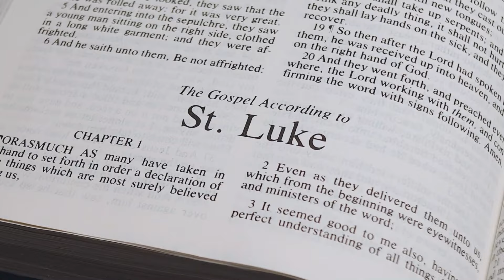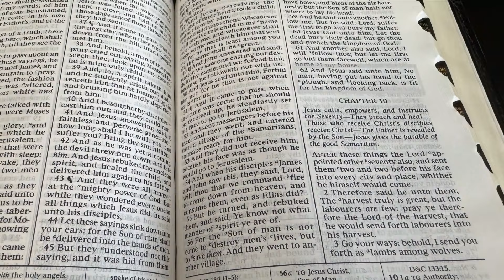Work For The Lord - A Glenn Rawson Story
The Lord has a work to do. And though what He asks of us is minimal, the returns are great!

The song used in this story is an original song titled "Joy", from the album "Piano Reflections" by Jason Tonioli. You can hear more of Jason's music and a 10+ hour music playlist of similar music by clicking

The transcript for this story is listed below:

Work for the Lord

I was studying the scriptures earlier this week, and I came to a verse: Luke 9:62.  I stopped on that verse for a minute and pondered why I know for myself that that verse is true.

Just reflecting back, I started working for wages in the summer haying crew when I was about six or seven years of age, driving a Ford Ferguson tractor. That work continued all the way forward into the time I was 18 and even beyond.  To this day, I still have vivid memories of how much fun that was working in the hayfields.

I got to drive the tractors and I loved that.  Now, the thing that's puzzling about that work is I was just a little feller, not very big, which makes it all the more puzzling why I was always the one assigned to work on the haystacking crew. Those bales weren't big huge ton bales. They were just little bales, but little is comparative—it’s relative. Some of those hay bales I used to stack weighed as much as I did, and maybe sometimes more. It was my job, the little guy, to stack hay. I'm telling you, over the years I got pretty good at making a haystack that wouldn't fall down in the winter time. At one point, I even hired out to stack hay as a contractor for the local ranchers.

The thing that I puzzle over is that the bosses would never let me do any of the easier stuff, like run the mowers or run the baler.  There I was, always up on top of the stack, sweating in the summer heat, stacking hay.  Now, I do remember one time though, after the haying season was over, I set out to plow the field.

The equipment was a four bottom plow that could be rotated. So there I was, ‘I'm going to plow this field’. I climbed up on the tractor, dropped the plow, and down through the field I went. I was so fascinated watching that plow work its magic that I failed to notice two very important things going all wrong.

The first was that I had flipped the plow the wrong way. Instead of plowing a furrow down through the field, I plowed a ditch. The second problem with what I was doing became obvious at the other end of the field. I had been so fascinated watching that plow work that I'd gone all the way down to the end of the field, looking back over my shoulder, watching it work.

When I got to the other end and turned around, can you guess what that furrow looked like?  It looked like that furrow meandered down through the field like the path of an old river, or like a drunken skunk wandering and looking for something to eat. It was terrible.  Now, the point—remember the verse I was looking at?

Luke 9:62.  “No man having put his hand to the plow and looking back is fit for the kingdom of God.”  That message to me was very clear.  How in the world can you and I walk the straight and narrow path that lies in a straight course before us if we are constantly looking back over our shoulder, yearning for the life we left behind?

What did I learn again? The past is the past. We can't change it—only learn from it. The Lord of the harvest is out in front, beckoning, asking for our help in the fields. He needs us. Of all the farmers and ranchers I ever worked for over my career, I want to go forward working for the Lord in the harvest all the rest of my days.